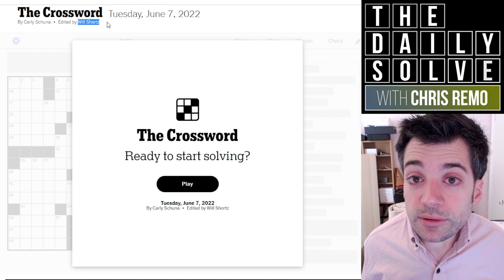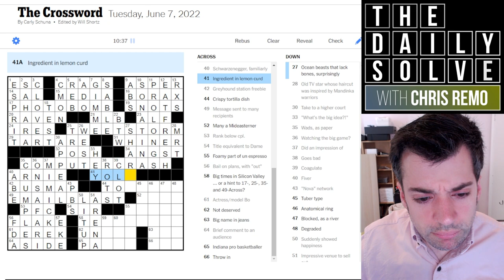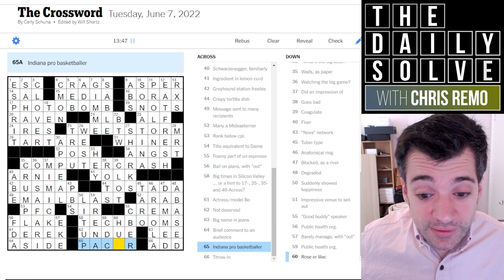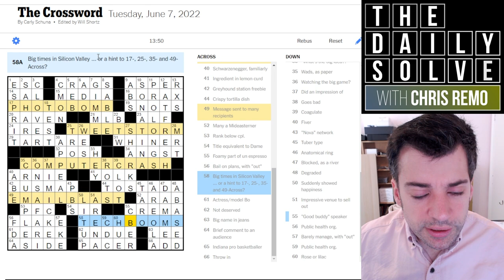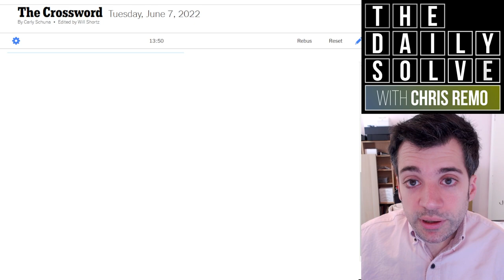Tuesday: When You Almost Get the Revealer Early - 7 June 2022 New York Times Crossword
Much like yesterday's crossword, today's Tuesday puzzle was a simple and approachable but very well-executed exploration of a very clever theme idea. Join me for this satisfying solve!

This is the New York Times crossword puzzle for Tuesday, 7 June 2022:

00:00 Introduction
01:34 Today's solve
15:43 Puzzle recap
17:39 Yesterday's clues
19:18 Epilogue